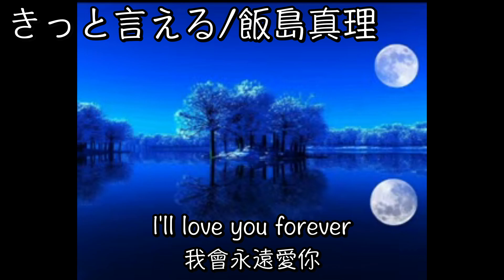【17maron】「きっと言える」／飯島真理【中日歌詞】【歌枠切り抜き】歌回精華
原頻道
六日晚上10點-11點左右開台
週三晚上10點-11點左右開台

每周六日晚上10點maronさん都會在YT上開台\N有興趣的大家歡迎來聽歌